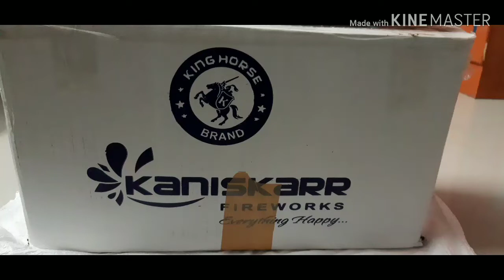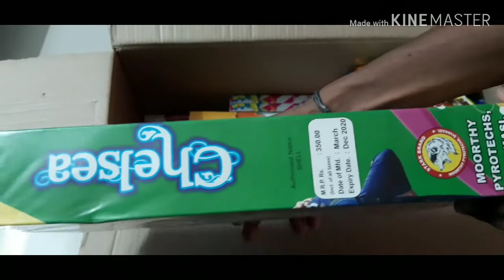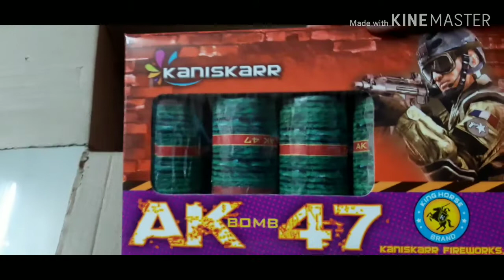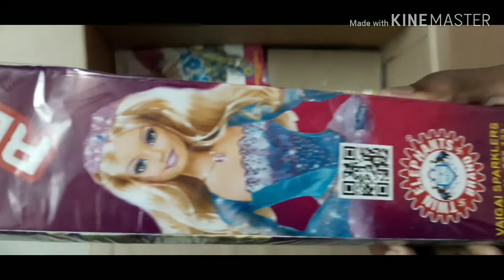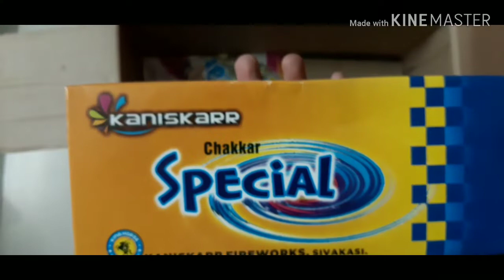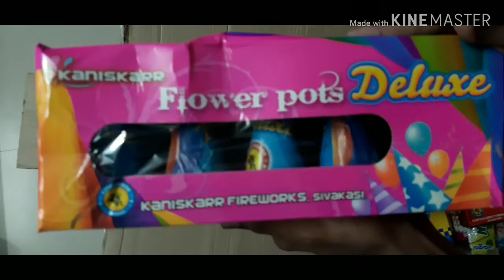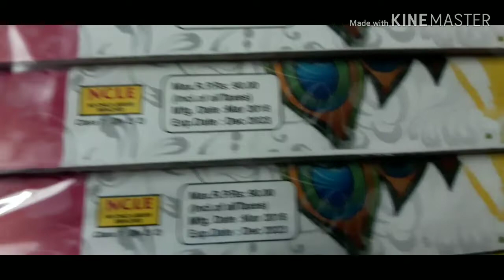Diwali crackers unboxing 2019